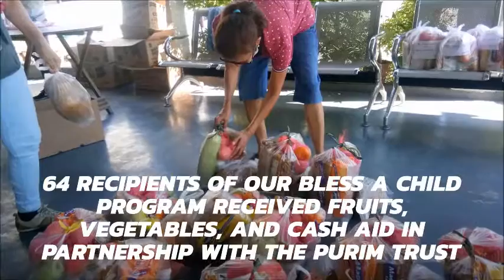Blessing the Children in the Midst of Pandemic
In the midst of the Pandemic the Church will continue its mission to be a blessing.